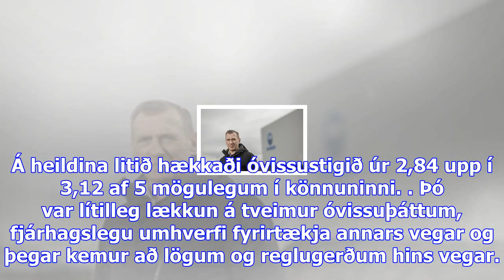Óvissa í rekstri eykst - viðskiptablaðið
Haraldur Guðjónsson Fjármálastjórar telja meiri óvissu ríkja um reksturinn nú heldur en árið 2014 ef...